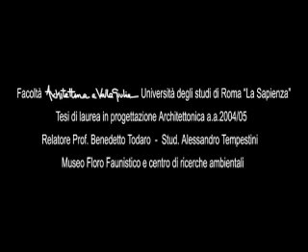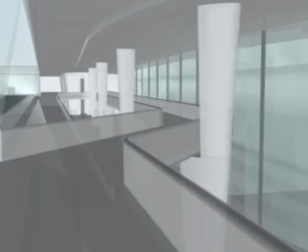Alessandro Tempestini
Video Alessandro Tempestini